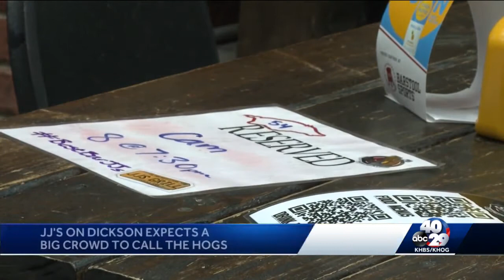HOG WILD AT JJ'S